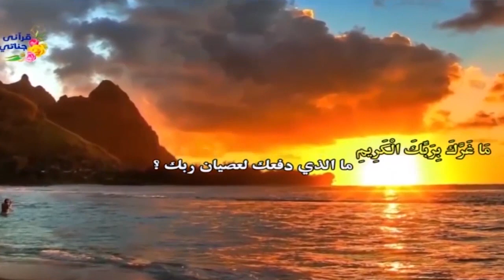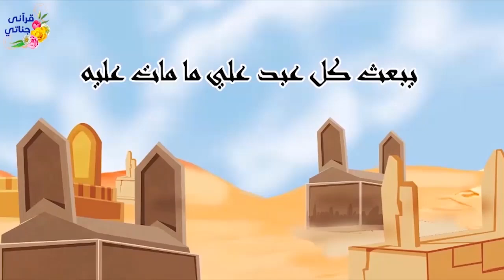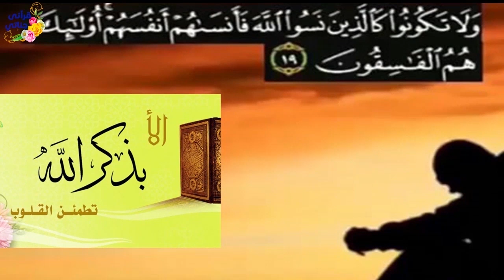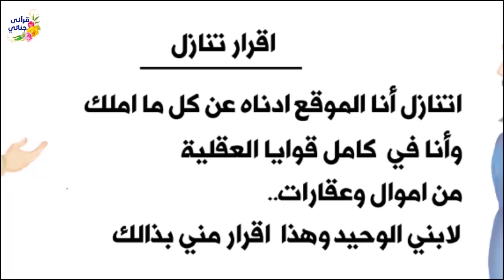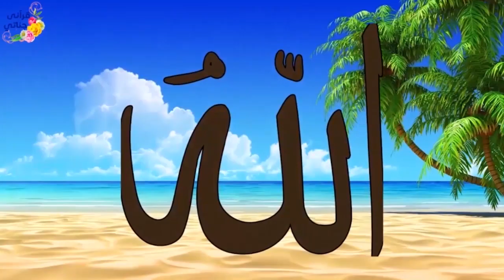مجموعة قصص واقعية عن بر الوالدين وعقوق الوالدين والعدل بين الابناء القصص ممتعة ومشوقة فيها عبرة